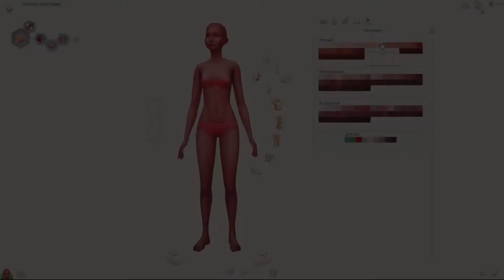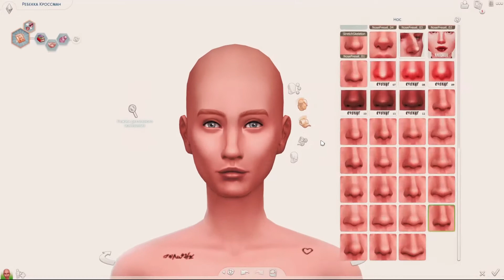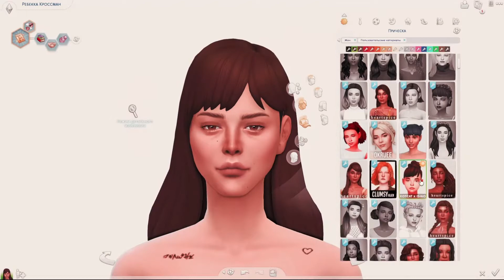ЖУРНАЛИСТКА | SIMS 4 CAS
Сул-сул! Добро пожаловать в CAS! Здесь мы с Вами будем создавать различных интересных персонажей,сверхъестественных существ и тд.
►Если у тебя есть вопросы,предложения или же подсказки, то пиши в комментарии, я обязательно все учту ! :)